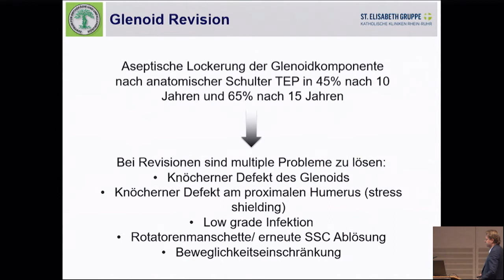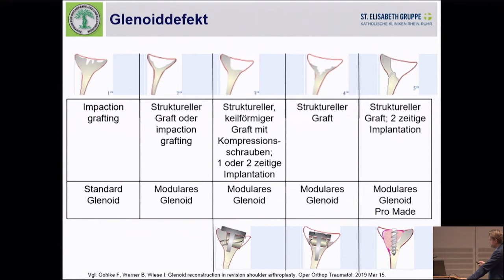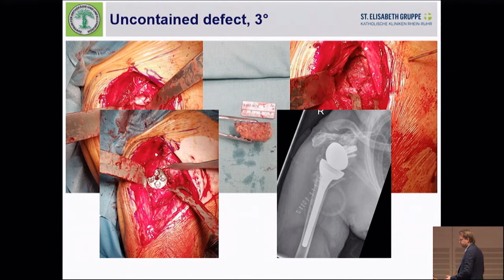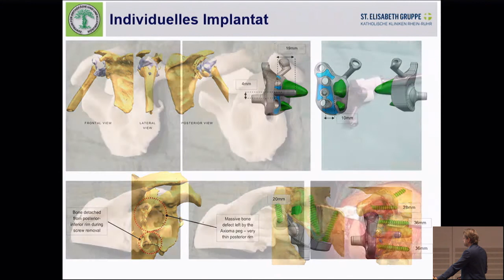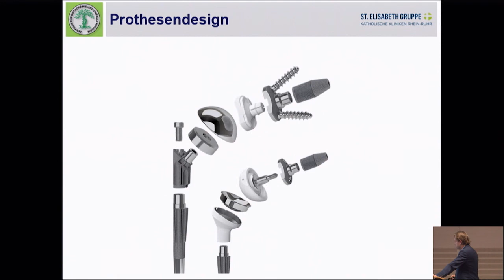10/13 - Schulterendoprothetik im Jahr 2019 (2)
Schulterendoprothetik im Jahr 2019

- Wo stehen wir heute?